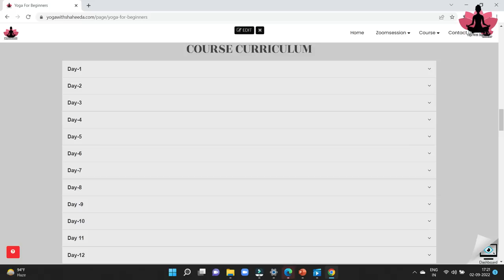ज्यादा सोचने और नेगेटिव सोचने की आदत से ऐसे छूटें Stop Overthinking & Anxiety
जिंदगी की भाग-दौड़ ज्यादातर लोगों के लिए अक्सर ज्यादा सोचने स्ट्रेस, एंग्जाइटी और डिप्रेशन की वजह बन जाती है। कई लोग ज्यादा सोचने एंग्जाइटी और स्ट्रेस से इतना ज्यादा परेशान हो जाते हैं कि ये उनके माथे पर चिंता की लकीरों से साफ झलकने लगता है, ये उनकी दिमागी स्थिति को भी बताता है।

योग करने हमारे पैरासिम्पैथेटिक नर्व्स सिस्टम को सक्रिय कर देते हैं। जिससे हमारा शरीर और मन रिलैक्स होने लगता है। योग के दौरान शरीर से टेंशन दूर होने लगती है जबकि मांसपेशियां रिलैक्स होने लगती हैं।

पैरासिम्पैथेटिक नर्व्स सिस्टम के सक्रिय होने से एंड्रोफिंस को रिलीज होने में मदद मिलती है, इन्हें हैप्पी हार्मोंस भी कहा जाता है।  प्राणायाम में सांस लेने और छोड़ने से ज्यादा सोचने स्ट्रेस और एंग्जाइटी को दूर रखने में मदद मिलती है।

इस वीडियो में कुछ अभ्यास की जानकारी दी गई है जो आपके अत्यधिक सोचते रहने की आदत को नियंत्रण में लाएगा।  ये अभ्यास कोई भी शुरुआती आसानी से घर पर कर सकता है
सारे अभ्यास एक प्रशिक्षित योग शिक्षक के द्वारा सिखाये गए हैं।
Intro
02:14 benefits
02:27 limitation
03:08 How to sit in pranayama
04:09 Samvritti Pranayama Step-1
08:00  Samvritti Pranayama Step2
11:00 Samvritti Pranayama Step 3

suryanamaskar

Yoga to stop overthinking
yoga for anxiety
yoga for stress
yoga for overthinking in hindi
Yoga for overthinking beginners
Yoga for overthinking and panic attacks
Yoga for overthinking and depression
Yoga for overthinking and anxiety
yoga for anxiety for beginners
yoga for stress and anxiety relief
hatha yoga for anxiety
yoga cured my anxiety